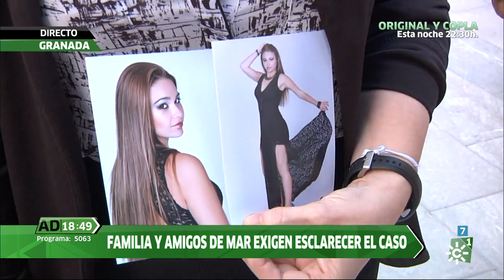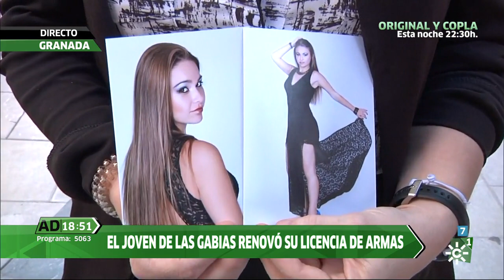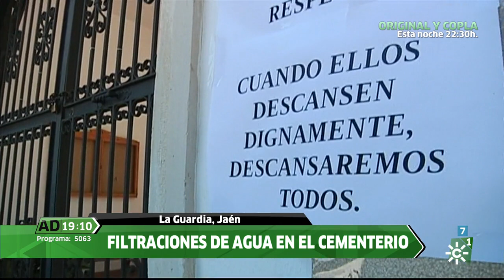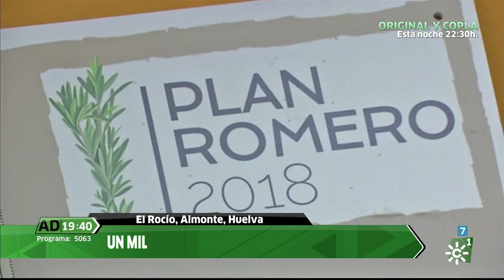Andalucía Directo | Martes 15 de mayo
Magacín informativo basado en reportajes en directo y en conexión con los distintos puntos de la geografía andaluza. Presentan: Modesto Barragán y Paz Santana.